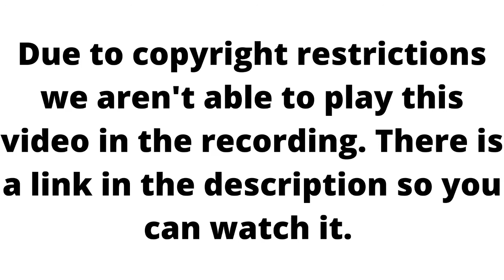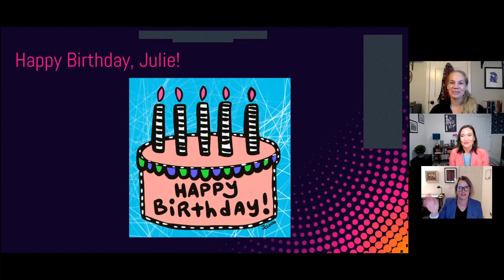Fighting Visibility Virtual Book Launch: Jennifer McClearen in conversation with Julie Kedzie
Join Jennifer McClearen and Julie Kedzie for a virtual event celebrating the release of McClearen's new book Fighting Visibility: Sports Media and Female Athletes in the UFC. Victoria E. Johnson moderates the Q&A. This event aired on March 18, 2021.

About the book:
Mixed-martial arts stars like Amanda Nunes, Zhang Weili, and Ronda Rousey have made female athletes top draws in the Ultimate Fighting Championship (UFC). Jennifer McClearen charts how the promotion incorporates women into its far-flung media ventures, and she investigates the complexities surrounding female inclusion. On the one hand, the undeniable popularity of cards headlined by women add much-needed diversity to the sporting landscape. On the other, the UFC leverages an illusion of promoting difference—whether gender, racial, ethnic, or sexual—to grow its empire with an inexpensive and expendable pool of female fighters. McClearen illuminates how the UFC's half-hearted efforts at representation generate profit and cultural cachet while covering up the fact it exploits women of color, lesbians, gender non-conforming women, and others.

About Jennifer McClearen:
Jennifer McClearen is a feminist media scholar whose research examines the representation and production of difference in popular media with a specific interest in sports and consumer culture. She probes the ways networked sports media circulates discourses of gender, race, sexuality, and nationality through the lenses of feminist theory, cultural studies, and humanistic media studies. Dr. McClearen is an assistant professor of media studies in the Department of Radio-Television-Film at the University of Texas at Austin where she is also an affiliated faculty member with the Center for Sports Communication and Media and the Center for Entertainment and Media Industries.

About Julie Kedzie:
Julie Kedzie is a graduate from the University of Iowa’s Nonfiction Writing MFA Program and is working on a memoir about her experiences as a professional Mixed Martial Arts fighter. She is currently an analyst and color commentator for Invicta Fighting Championships.

About Victoria E. Johnson:
Victoria E. Johnson is Professor of Film and Media Studies and African American Studies at the University of California, Irvine. She writes about the cultural history of U.S. television by examining its popular geographic mythologies, representations of race and place, and sports media. Her books include Heartland TV: Prime Time Television and the Struggle for U.S. Identity (NYU Press) and Sports TV (Routledge, 2021). Heartland TV was awarded the Society for Cinema and Media Studies Katherine Singer Kovacs Book Award in 2009.  She is Associate Editor of Television & New Media and co-editor of University of Illinois Press’s series, Studies in Sports Media.